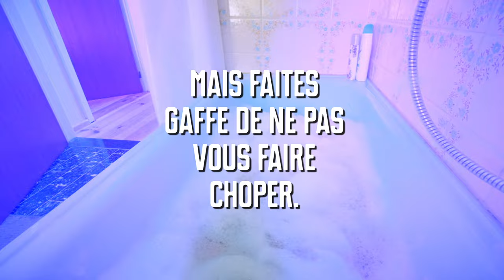Attrapé en surfant bien trop rapide dans le bain ? Pas de quoi s'inquiéter !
Avec Mobile Vikings, vous surfez partout chez vous à un prix irresponsable mais surtout bien trop vite. Alors faites gaffe de ne pas vous faire choper. 😅😏
et optez pour l'internet illimité à domicile à partir de € 37/mois !